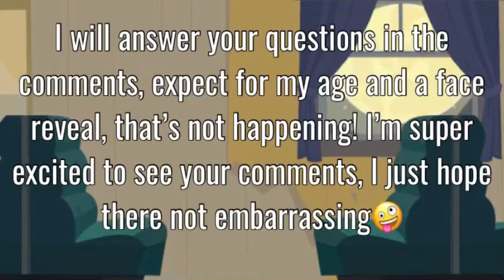Ask Me Questions!